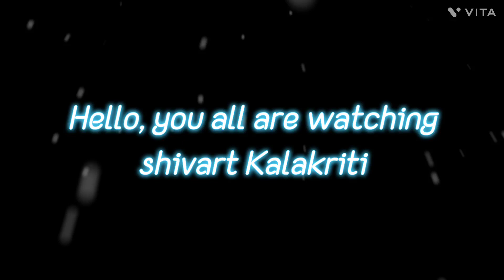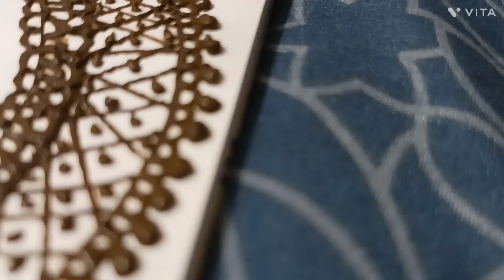navratri special drawing#matarani#heenaart#artisticvibes#heenalover#sgerawalimaa#kaalimaa#creative